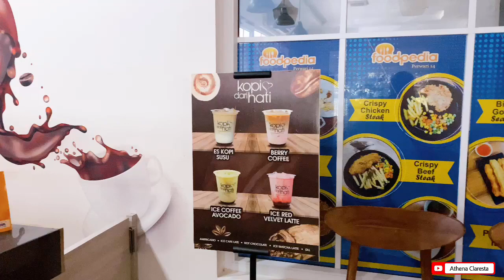FOODPEDIA X KOPI DARI HATI ?! FOODPEDIA CAFE PALEMBANG KOPI DARI HATI CAFE RESTO HITS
Foodpedia ini merupakan gerai keempat yang ada di Kota Palembang yang dijalankan dengan sistem franchise (waralaba).

Gerai foodpedia Perwari 14 yang buka setiap hari mulai pukul 7 pagi hingga 9 malam ini, menyajikan menu makanan dan minuman pilihan, dengan harga yang terjangkau.

Dalam kondisi pandemi Covid-19 saat ini, Nani mengungkapkan pengunjung tidak perlu khawatir, mengingat ditempatnya tetap menerapkan Protokol kesehatan (Prokes) 3M (Memakai masker, Menjaga jarak dan Mencuci tangan dengan sabun).